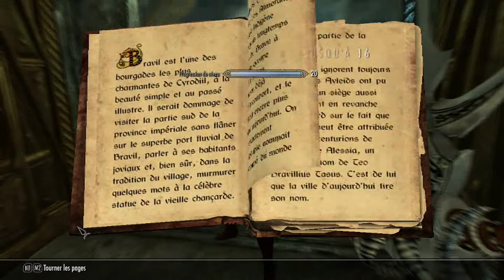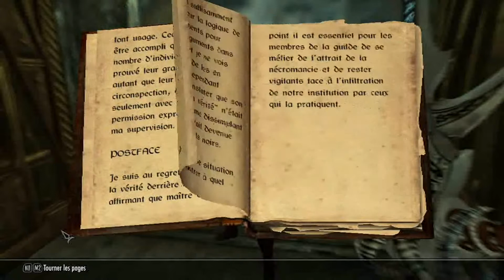[VHF] Aventure Skyrim Episode 123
Merci à Bethesda pour ce magnifique jeu.